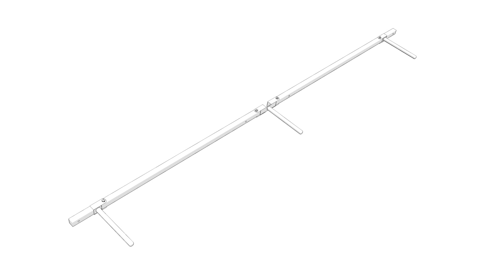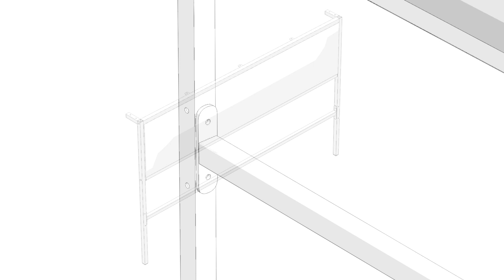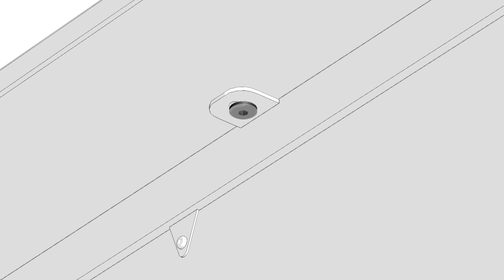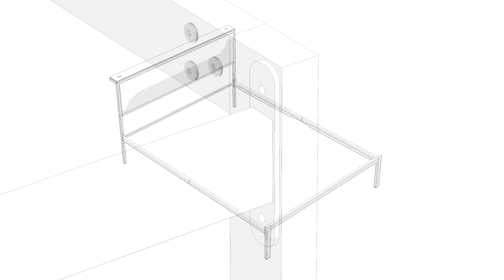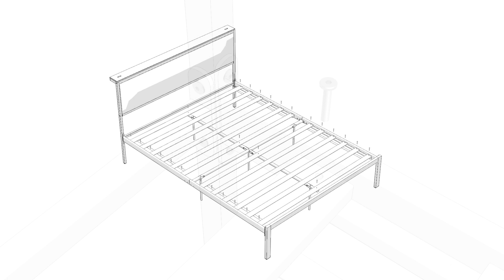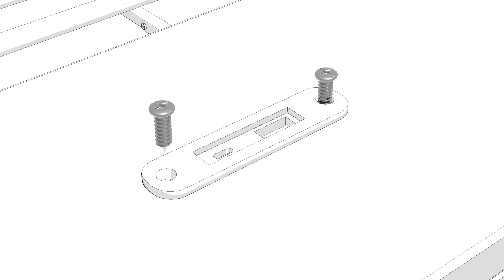Hillsdale Furniture Crawford Metal and Upholstered Platform Bed with USB Ports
With a sleek, contemporary modern aesthetic and cutting-edge conveniences, this platform bed embodies the latest in interior design. The heavy-gauge metal construction finished in a textured black lends this piece an industrial look, while the headboard upholstered in a beige provides a soft contrast. Wood trim runs along the top rail of the headboard, adding further warmth. A box spring isn’t required. Mattress required; not included. Assembly required.